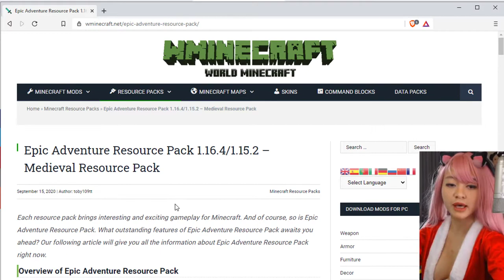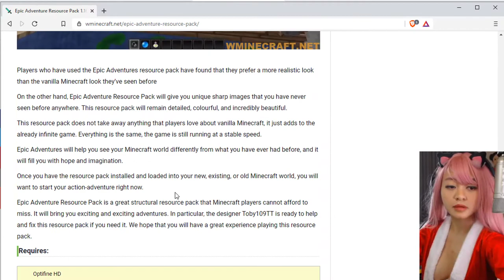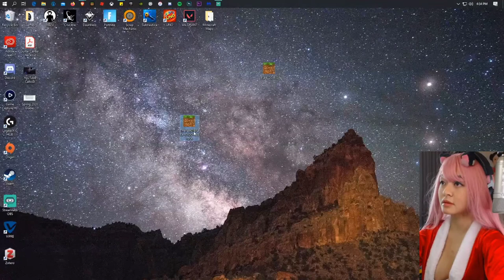Epic Adventure Resource Pack 1.16.4-1.15.2 – Medieval Resource Pack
Epic Adventure Resource Pack 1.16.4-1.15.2 for Minecraft doesn’t really have a set-in-stone art style but instead designed to make your ‘adventures’ feel more epic.

The pack’s textures carry a lot more detail than traditional vanilla Minecraft textures, and what’s even better is the fact that they don’t have any noticeable amount of noise in them, thus resulting in a cleaner look and a better experience overall.

The color palette has also been toned down a bit and creates a realistic look that players will definitely be pleased with.

The departure from the usual bright and vibrant color palette is something that takes a bit of getting used to, but it seems to be worthwhile at the end, given the pack’s detailed visuals.